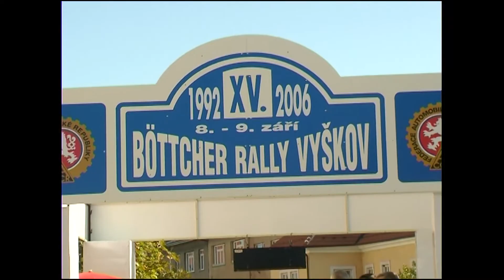15. Böttcher Rally Vyškov 2006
15.  Böttcher Rally Vyškov 2006